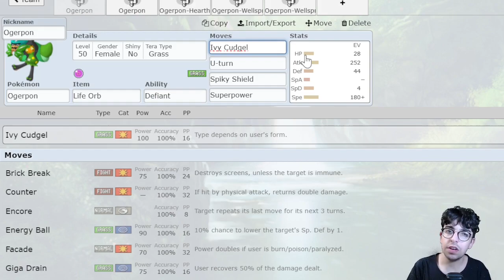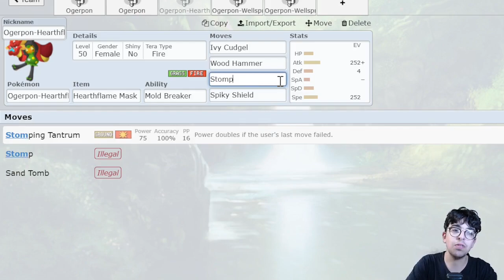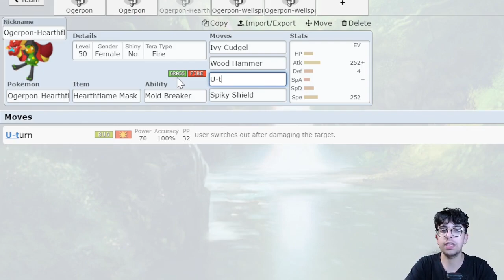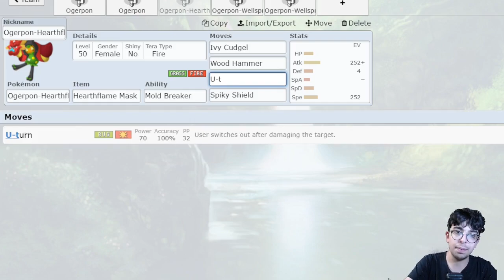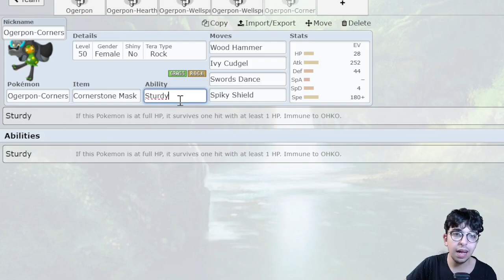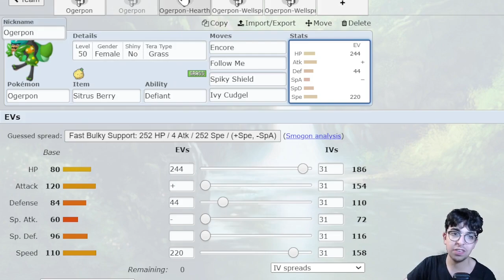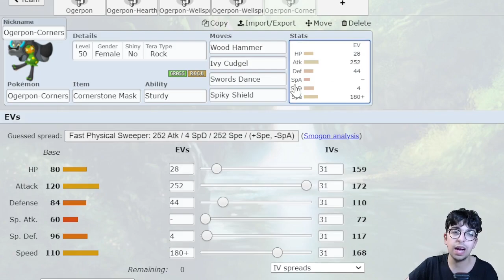Vi REGALO dei Set Competitivi Per OGERPON su Pokèmon Scarlatto e Violetto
NON CONTINUARE SE NON VUOI SPOILER

0899: Wyrdeer
0900: Kleavor
0901: Ursaluna
0902: Basculegion
0903: Sneasler
0904: Overqwil
0905: Enamorus
0906: Sprigatito
0907: Floragato
0908: Meowscarada
0909: Fuecoco
0910: Crocalor
0911: Skeledirge
0912: Quaxly
0913: Quaxwell
0914: Quaquaval
0915: Lechonk
0916: Oinkologne
0917: Dudunsparce
0918: Tarountula
0919: Spidops
0920: Nymble
0921: Lokix
0922: Rellor
0923: Rabsca
0924: Greavard
0925: Houndstone
0926: Flittle
0927: Espathra
0928: Farigiraf
0929: Wiglett
0930: Wugtrio
0931: Dondozo
0932: Veluza
0933: Finizen
0934: Palafin
0935: Smoliv
0936: Dolliv
0937: Arboliva
0938: Capsakid
0939: Scovillain
0940: Tadbulb
0941: Bellibolt
0942: Varoom
0943: Revavroom
0944: Orthworm
0945: Tandemaus
0946: Maushold
0947: Cetoddle
0948: Cetitan
0949: Frigibax
0950: Arctibax
0951: Baxcalibur
0952: Tatsugiri
0953: Cyclizar
0954: Pawmi
0955: Pawmo
0956: Pawmot
0957: Wattrel
0958: Kilowattrel
0959: Bombirdier
0960: Squawkabilly
0961: Flamigo
0962: Klawf
0963: Nacli
0964: Naclstack
0965: Garganacl
0966: Glimmet
0967: Glimmora
0968: Shroodle
0969: Grafaiai
0970: Fidough
0971: Dachsbun
0972: Maschiff
0973: Mabosstiff
0974: Bramblin
0975: Brambleghast
0976: Gimmighoul
0977: Gholdengo
0978: Great Tusk
0979: Brute Bonnet
0980: Pikachu
0981: Sandy Shocks
0982: Scream Tail
0983: Flutter Mane
0984: Slither Wing
0985: Roaring Moon
0986: Iron Treads
0987: Pikachu
0988: Iron Moth
0989: Iron Hands
0990: Iron Jugulis
0991: Iron Thorns
0992: Iron Bundle
0993: Iron Valiant
0994: Ting-Lu
0995: Chien-Pao
0996: Wo-Chien
0997: Chi-Yu
0998: Koraidon
0999: Miraidon
1000: Tinkatink
1001: Tinkatuff
1002: Tinkaton
1003: Charcadet
1004: Armarouge
1005: Ceruledge
1006: Toedscool
1007: Toedscruel
1008: Kingambit
1009: Clodsire
1010: Annihilape

826: Eerie Spell
827: Dire Claw
828: Psyshield Bash
829: Power Shift
830: Stone Axe
831: Springtide Storm
832: Mystical Power
833: Raging Fury
834: Wave Crash
835: Chloroblast
836: Mountain Gale
837: Victory Dance
838: Headlong Rush
839: Barb Barrage
840: Esper Wing
841: Bitter Malice
842: Shelter
843: Triple Arrows
844: Infernal Parade
845: Ceaseless Edge
846: Bleakwind Storm
847: Wildbolt Storm
848: Sandsear Storm
849: Lunar Blessing
850: Take Heart
851: Tera Blast
852: Silk Trap
853: Axe Kick
854: Last Respects
855: Lumina Crash
856: Order Up
857: Jet Punch
858: Spicy Extract
859: Spin Out
860: Population Bomb
861: Ice Spinner
862: Glaive Rush
863: Revival Blessing
864: Salt Cure
865: Triple Dive
866: Mortal Spin
867: Doodle
868: Fillet Away
869: Kowtow Cleave
870: Flower Trick
871: Torch Song
872: Aqua Step
873: Raging Bull
874: Make It Rain
875: Pound
876: Pound
877: Ruination
878: Collision Course
879: Electro Drift
880: Shed Tail
881: Chilly Reception
882: Tidy Up
883: Snowscape
884: Pounce
885: Trailblaze
886: Chilling Water
887: Hyper Drill
888: Twin Beam
889: Rage Fist
890: Armor Cannon
891: Bitter Blade
892: Double Shock
893: Gigaton Hammer
894: Comeuppance
895: Aqua Cutter
896: Blazing Torque
897: Wicked Torque
898: Noxious Torque
899: Combat Torque
900: Magical Torque

268: Lingering Aroma
269: Seed Sower
270: Thermal Exchange
271: Anger Shell
272: Purifying Salt
273: Well-Baked Body
274: Wind Rider
275: Guard Dog
276: Rocky Payload
277: Wind Power
278: Zero to Hero
279: Commander
280: Electromorphosis
281: Protosynthesis
282: Quark Drive
283: Good as Gold
284: Vessel of Ruin
285: Sword of Ruin
286: Tablets of Ruin
287: Beads of Ruin
288: Orichalcum Pulse
289: Hadron Engine
290: Opportunist
291: Cud Chew
292: Sharpness
293: Supreme Overlord
294: Costar
295: Toxic Debris
296: Armor Tail
297: Earth Eater
298: Mycelium Might